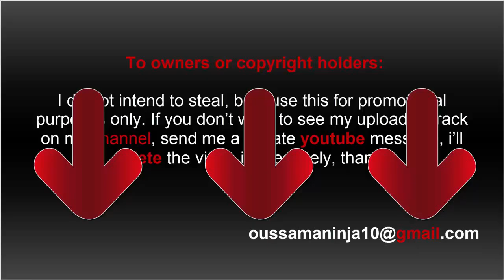LONDON'S PEOPLE TO LIFT THE BUS OFF CYCLISTS CRUSHED LEG IN Walthamstow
people attempting to lift double decker bus to free a trapped cyclist.